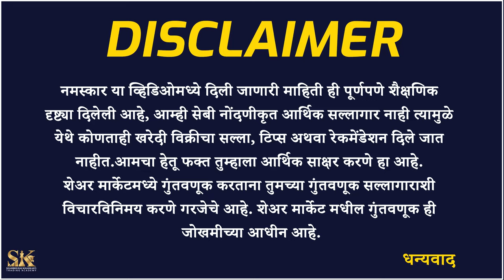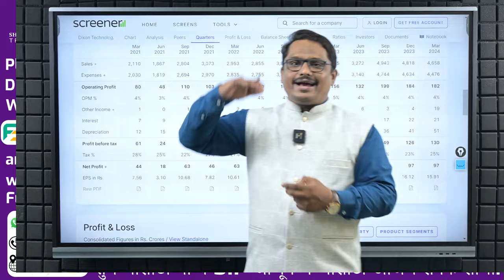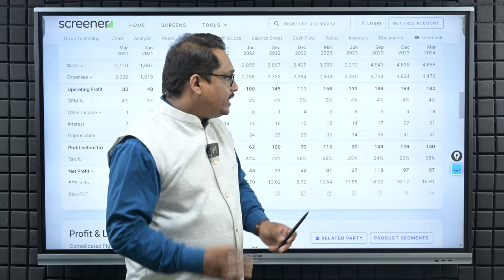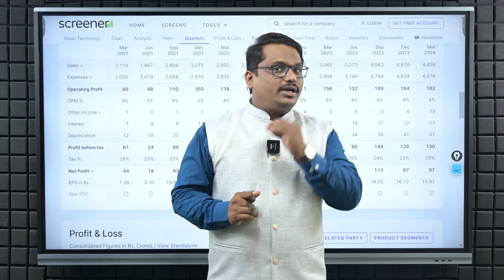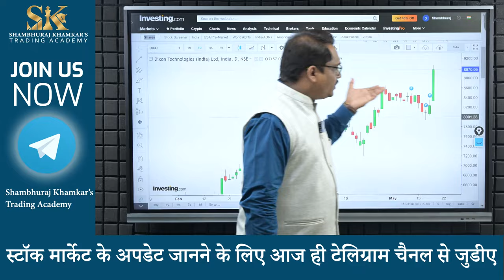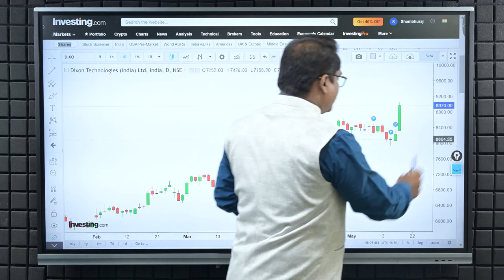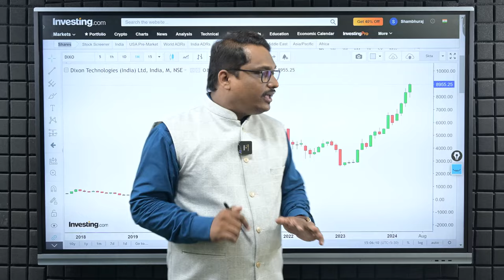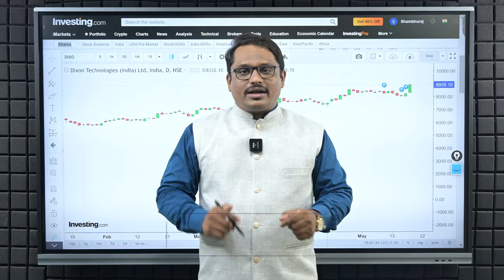Dixon Technologies Big News | Dixon मध्ये मोठ्या रॅली ची सुरवात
In this special video we have discuss reasons and future for the rally seen in Dixon technology share today, how company is expanding its roots is explained in interesting way.

या व्हिडिओमध्ये आम्ही Dixon Technology शेअरमध्ये आज झालेल्या रॅलीची कारणे आणि भविष्यातिल स्टॉकच्या वाटचली विषयी चर्चा केली आहे, कंपनी कश्याप्रकारे आपला बिझनेस वाढवत आहे आणि याचा भविष्यात कसा परिणाम दिसेल हे सोप्या पद्धतीने स्पष्ट केले आहे.

Topics Cover :
dixon technologies share
dixon technologies lates news
dixon share
dixon
dixon technologies
Why Dixon technologies increase
Dixon share target tomorrow